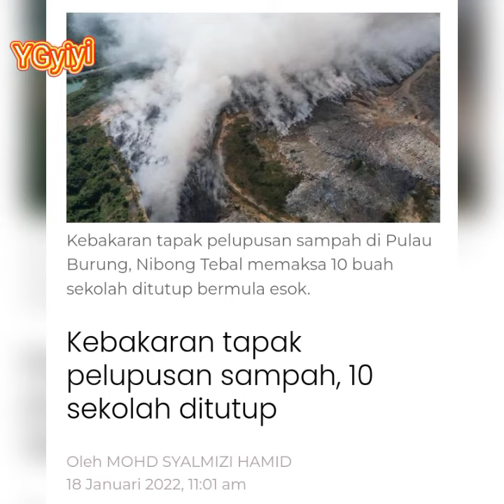Kebakaran tapak pelupusan sampah, 10 sekolah ditutup